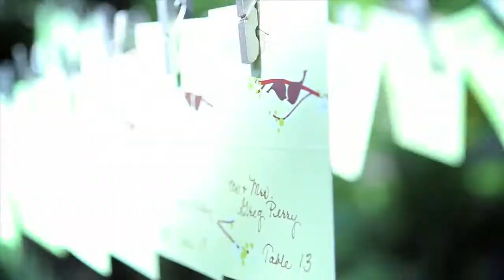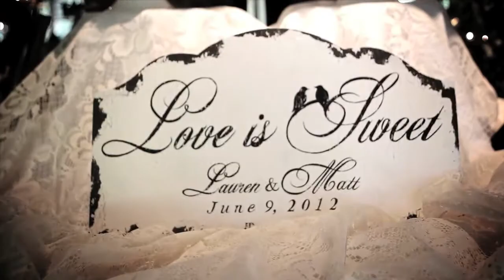Platinum Weddings Demo Reel